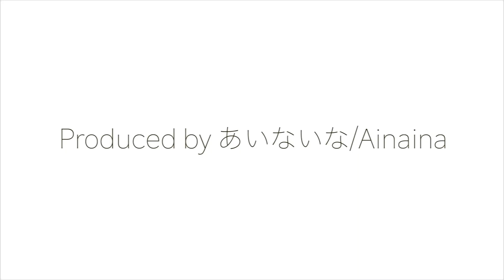【倍速 前面展望】E233系0番台 中央特快 高尾～東京【Japan Cab View Time lapse】